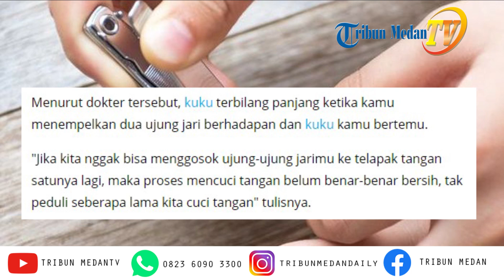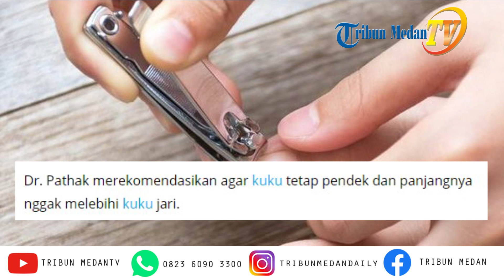Kuku Panjang Bisa Percepat Penularan Virus Corona, Benar Enggak Sih?. Begini Kata Para Ahli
TRI BUN-MEDAN.com - Di tengah pendemi Covid-19 ini, banyak anjuran untuk sering mencuci tangan dengan benar.

Tapi apakah kamu pernah perhatikan kuku?

Dilansir dari laman Metro.co.uk, seorang suster dari Australia menuliskan lewat laman Facebook-nya.

Bahwa kuku yang panjang bisa membuat penyebaran virus corona lebih cepat.

Alasannya satu, kuku bisa jadi sarang kuman, bakteri, bahkan virus loh sob.

Maka dari itu, sangat dianjurkan dan disarankan banget sob buat potong kuku ketika sudah panjang.

Nah, takaran pendek atau panjangnya kuku tuh dilihat dari mana sih?